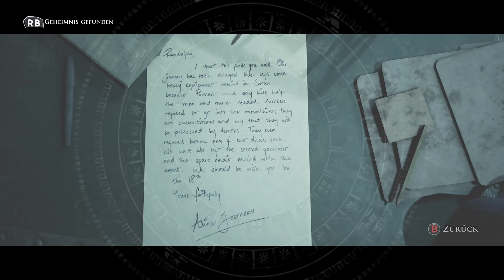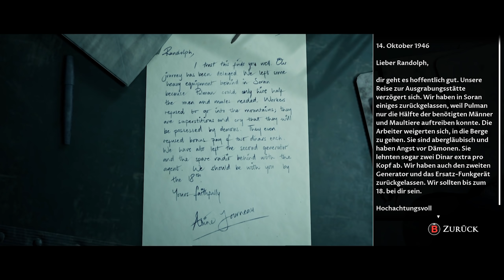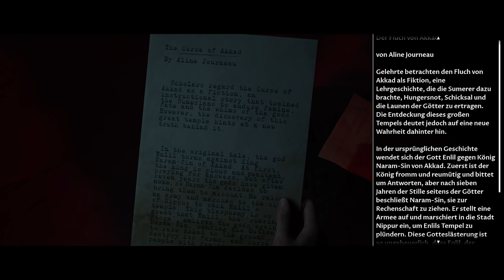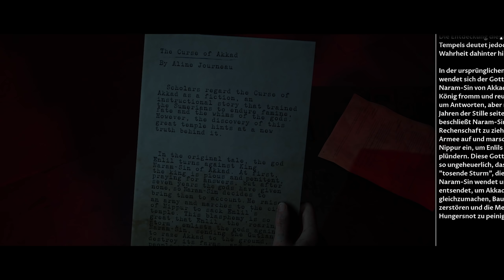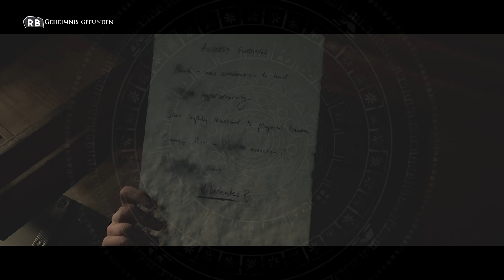House of Ashes Gameplay Deutsch #5 - Der nächste Tote ! Die Monster jagen uns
Dark Pictures House of Ashes Deutsch - The Dark Picture House of Ashes Anthology Gameplay Deutsch PS5
20€ PSN Guthaben für 17,99€ (Preise können sich ändern)

Gegen Ende des Irakkriegs entdecken Spezialeinheiten, die auf der Suche nach Massenvernichtungswaffen sind, etwas noch viel Tödlicheres: ein vergrabener, sumerischer Tempel, der ein Nest voller antiker und schauerlicher Kreaturen enthält.

Um die Nacht im Untergrund zu überleben, müssen sie ein Bündnis mit ihren Feinden in der Welt über ihnen schmieden.

Jedes neue Spiel wird von realen Geschehnissen ob nun Fakt, Fiktion oder Legende beeinflusst und beinhaltet eine völlig neue Geschichte, Umgebung, und Charaktere. Jedes neue Spiel in der The Dark Pictures Anthology liefert eine neue, cineastische Horrorerfahrung. Diese kann alleine oder in den Mehrspielemodi gespielt werden: "Gemeinsame Story" - teile dein Spielerlebnis online mit einem Freund und "Filmabend", wo bis zu fünf Personen mit nur einem Controller spielen, der herumgereicht wird.

TAUCHE HINAB IN DEN DUNKLEN ABGRUND
Finde den Weg durch ein unterirdisches Labyrinth, um den unheimlichen Kreaturen zu entfliehen, die dich jagen.

DER FEIND DEINES FEINDES
Wirst du dein eigenes Überleben sichern oder deine Ängste und persönliche Rivalitäten beiseiteschieben, um gemeinsam zu kämpfen?

SPIELE NICHT ALLEINE
Spiele mit einem Freund online oder mit bis zu fünf Freunden offline, teile deine Geschichte und kooperiere clever, um dein Team zu retten... The Dark Pictures Anthology: House of Ashes

Gegen Ende des Irakkriegs entdecken Spezialeinheiten, die auf der Suche nach Massenvernichtungswaffen sind, etwas noch viel Tödlicheres: ein vergrabener, sumerischer Tempel, der ein Nest voller antiker und schauerlicher Kreaturen enthält. Um die Nacht im Untergrund zu überleben, müssen sie ein Bündnis mit ihren Feinden in der Welt über ihnen schmieden….

House of Ashes ist der neueste Teil in der The Dark Pictures Anthology, eine Reihe eigenständiger, filmischer Horrorspiele, die sich durch eine spannende Erzählweise und einzigartige Mehrspielermodi auszeichnet.

Jedes neue Spiel wird von realen Geschehnissen - ob nun Fakt, Fiktion oder Legende - beeinflusst und beinhaltet eine völlig neue Geschichte, Umgebung, und Charaktere. Jedes Spiel in der The Dark Pictures Anthology liefert eine neue, cineastische Horrorerfahrung. Diese kann allein oder in den Mehrspielemodi gespielt werden: "Gemeinsame Story" - teile dein Spielerlebnis online mit einem Freund und "Filmabend", wo bis zu fünf Personen mit nur einem Controller spielen, der herumgereicht wird.

FEATURES
TAUCHE HINAB IN DEN DUNKLEN ABGRUND: Finde den Weg durch ein unterirdisches Labyrinth, um den unheimlichen Kreaturen zu entfliehen, die dich jagen.
DER FEIND DEINES FEINDES: Wirst du dein eigenes Überleben sichern oder deine Ängste und persönliche Rivalitäten beiseiteschieben, um gemeinsam zu kämpfen?
Spiele nicht allein: Spiele mit einem Freund online oder mit bis zu fünf Freunden offline, teile deine Geschichte und kooperiere clever, um dein Team zu retten...
Das Spiel ist komplett lokalisiert mit deutschen Texten und Sprachausgabe..